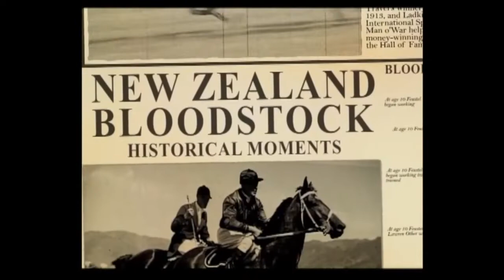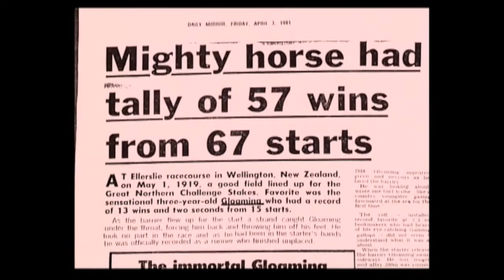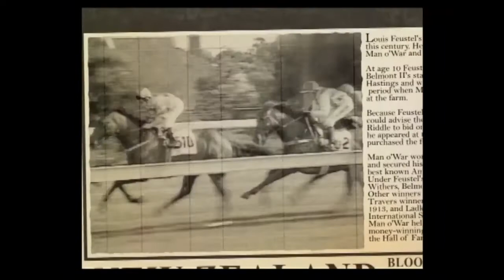Richard Mason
Richard Mason NZRHOF Inductee 2006